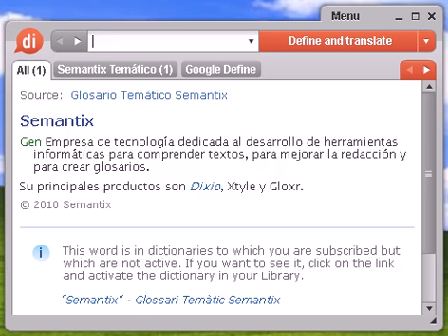Definición de múrido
múrido, diccionario, define, definir, significado, español, castellano, Dixio, múridos